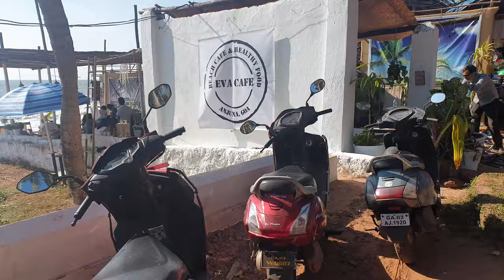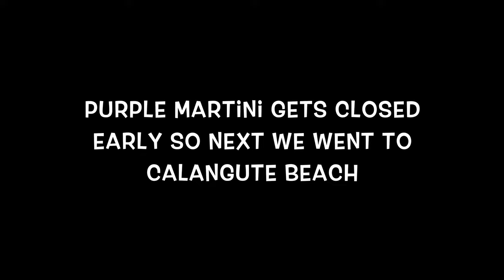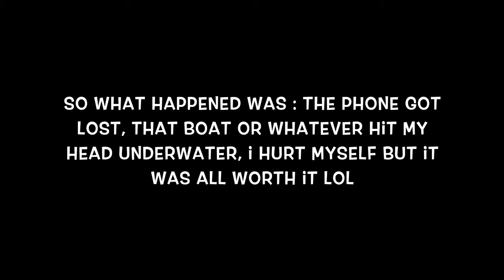GOA VLOG || 5 days in goa || cafes, water sports, Tattoos, outfits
Hi guys, Here is a small vlog of my GOA trip that I went a couple of weeks ago.
The video has some cute cafes in goa, some water sports in goa etc.

code: YouTubeAkanksha

Code:  YTAkanksha